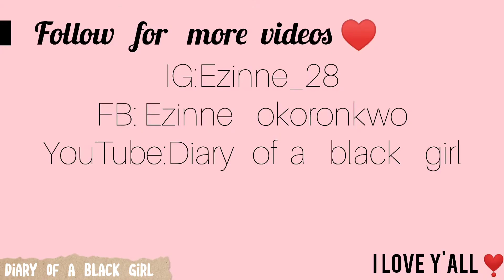How to overcome depression and anxiety fast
Hy loves , I'm back with another video , you are strong if you're passing through depression or anxiety I hope this video helps you out .. I love you and if love to see you come out strong